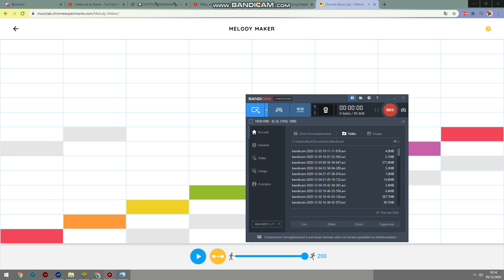it reminds me of My ordinary life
sorry reuploaded it was the wrong song lol